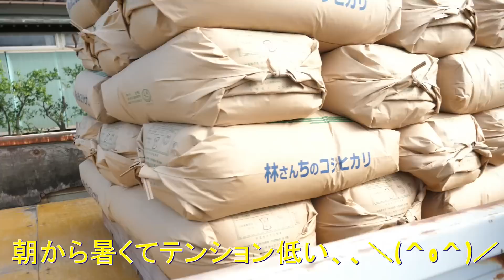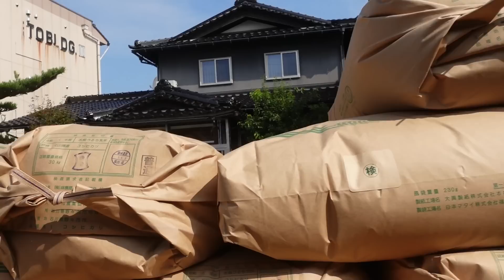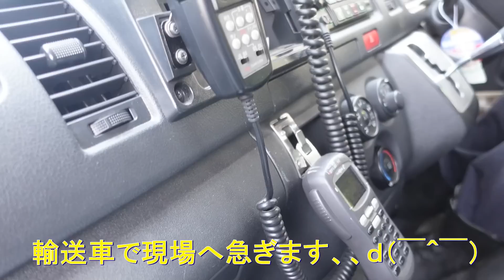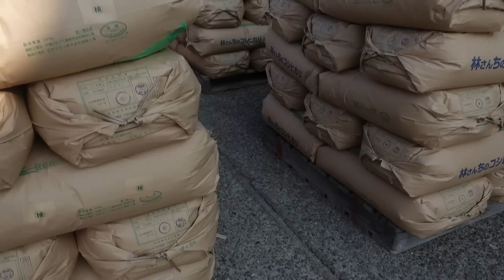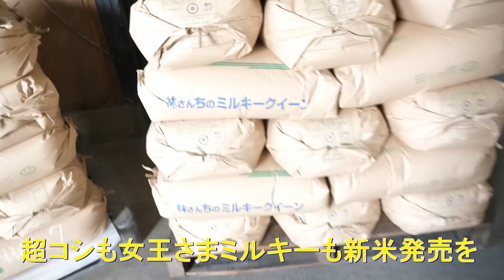好天に恵まれて年貢米配達だが火災出動で肝冷やした・珍しいスーパーメカニックのＥＲ４７１稲刈り・2023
2023年9月16日　今日は、年貢米配達の日。今年は、好天に恵まれて楽勝ムードでしたがお昼近くに火災発生。慌てて出動したがほどなく撤収。その間もなんとか息子達が頑張って遅れは、最小で終了。これで令和５年の米作りも一区切りです。そして今日は、珍しい？スーパーメカニックのＥＲ４７１での稲刈りをしました。今年は、好天続きで籾摺りに専念していてなかなか乗車出来なかったのです、、(*￣▽￣*)

トラクター

クボタ　ＫＬ４１
クボタ　ｋＬ３9５０Ｈ
クボタ　ＳＬ４１ＨＣＱＭＡＥＰ

田植え機

クボタ　ＮＳＵ５５－ＳＰ２
クボタ　ＮＷ５

コンバイン

畦塗り機
クボタ　ＵＺＫ３００

車両

スバル　ＸＶ

乾燥施設

ＣＡＮＯＮ・Ｇ９Ｘ
ＧｏＰｒｏ　ＭＡＸ
ＳＯＮＹ・ＺＶ－１